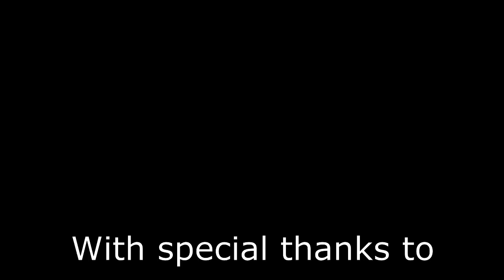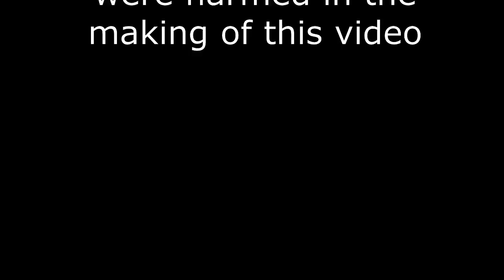Belgrave Train - Small Hat Big Country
The new vid for our award winning song